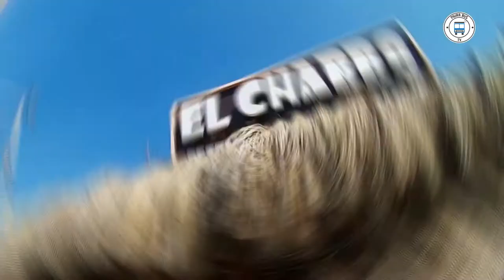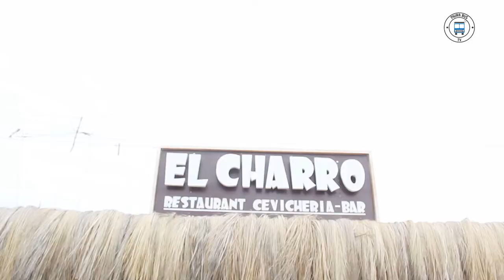Rest. Cevicheria El Charro